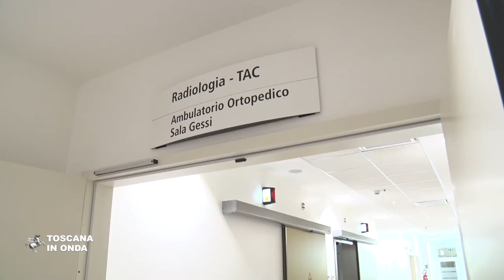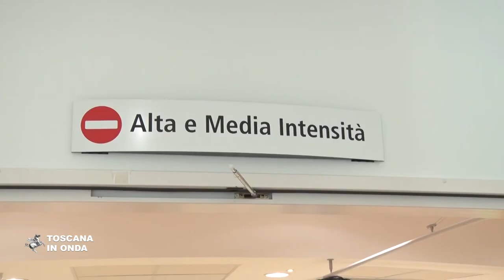Il pronto soccorso di Ponte a Niccheri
Nella nuova area tremila metri quadrati di servizi e moderne tecnologie mediche dedicati al cittadini del Quartiere Due di Firenze, del Chianti, della Val di Pesa e del Valdarno per rispondere a oltre 40mila accessi l’anno. Gli ambienti sono stati progettati secondo l’intensità delle cure, dotati delle più recenti tecnologie per la sorveglianza sanitaria dei pazienti e con percorsi razionalizzati sugli spostamenti del personale di cura e di assistenza. Il nuovo Pronto Soccorso è comprensivo di spazi per l’accettazione, per il triage e per la valutazione con 22 postazioni, una shock room (o sala rossa) da 2 posti letto per il trattamento dei pazienti particolarmente critici con le caratteristiche della sala operatoria, da un reparto di Osservazione breve (OBI) da 13 posti letto, da una sub intensiva da 4 posti letto, da due radiodiagnostiche dedicate con Tac e due radiologici tradizionali, da una sala ecografica e dalla sala gessi, oltre a spazi direzionali e per il personale. L'intero edificio è stato inoltre progettato in base a criteri di ecoefficianza che lo collocano in classe energetica “B”. La notizia